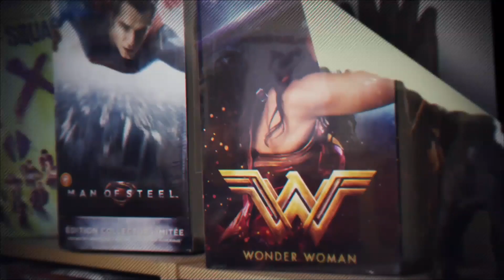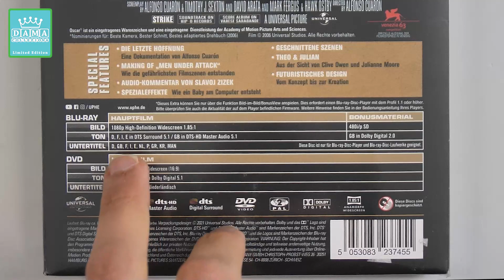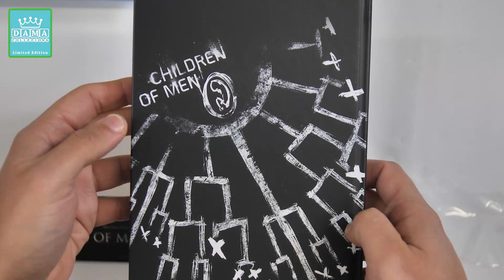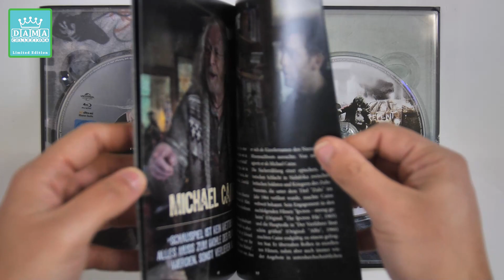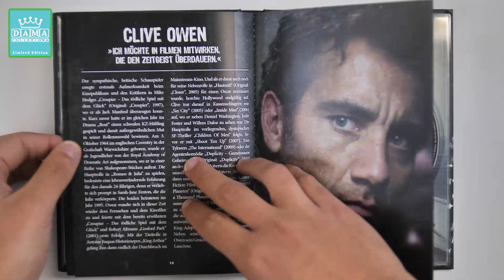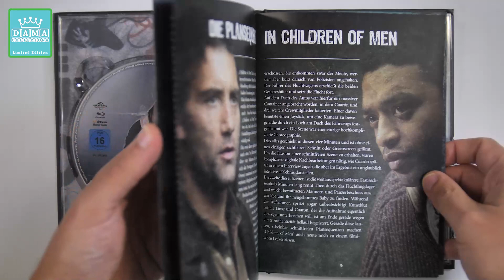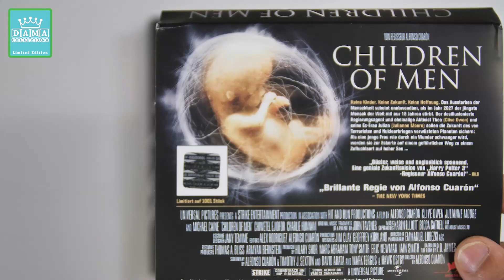UNBOXING BLU-RAY/DVD "I FIGLI DEGLI UOMINI" - MEDIABOOK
Ciao a tutti! Continuiamo con gli unboxing blu-ray del film cult di Alfonso Cuaron - I figli degli Uomini - Edizione mediabook tedesca con blu-ray e Dvd.
Il blu-ray contiene audio italiano

00:29 Intro